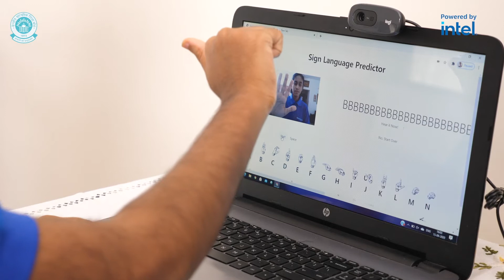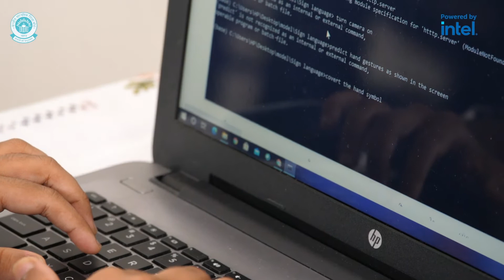AI4Youth Virtual Symposium | Sign Language Translator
A web app that converts sign language into text to help differently-abled communicate in real-time with people not knowing the sign-language